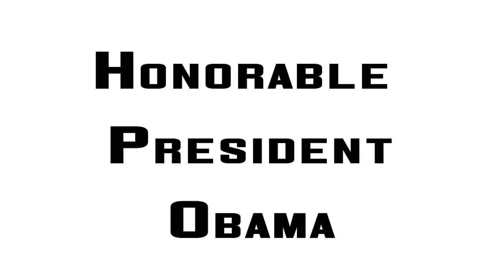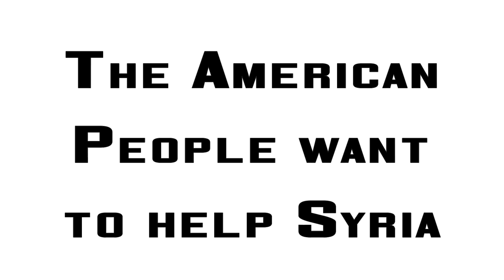Husam Ayloush video message to Obama on Syria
Husam Ayloush offers a video message to president Obama on the Syrian revolution.